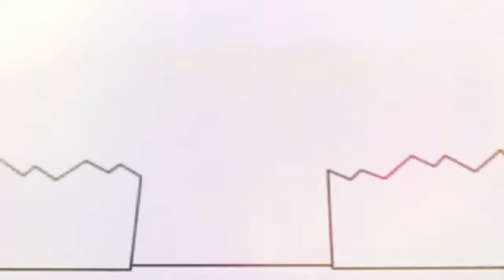17 липня 2021 р.(3)